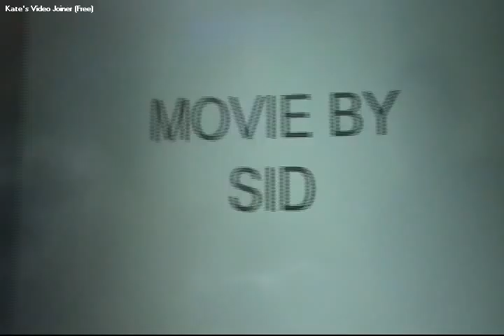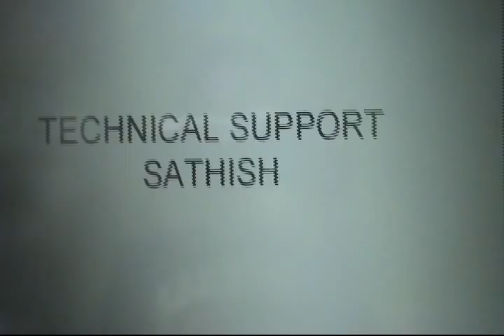LEGO Crystal Vacuum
Jim wants the crystal vaccum but he knew that the bill man was going to give him a riddle or ask him for 900 dollars. But he only had 30 dollars. This is the story of how Jim gets his vacuum.